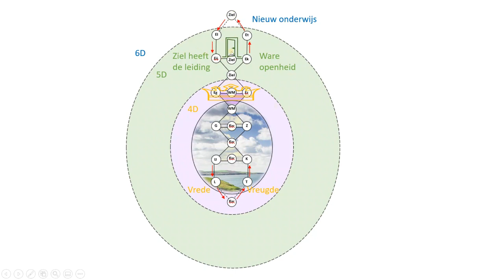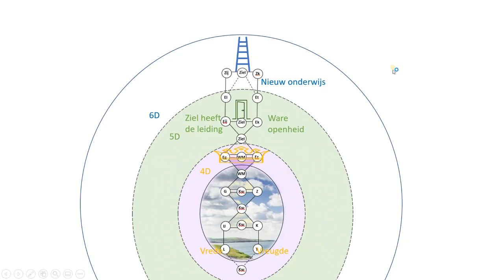Alchemie en de reis van de ziel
In deze video leg ik uit hoe de ziel vanaf de zesde dimensie eigenmachtig gebruik gaat maken van het bewustzijnscircuit en zijn reis in de hogere dimensies vervolgt richting samensmelting met de geest.